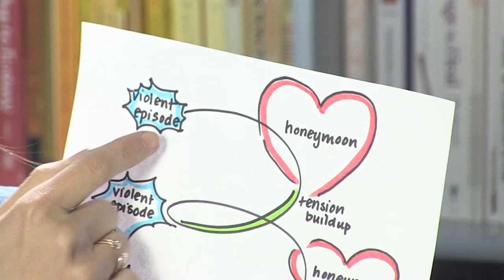Revictimization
Why are some people more likely to be abused?

This video explains some of the theories of revictimization and solutions to overcome them.

To learn more about this topic, here are four resources that were particularly helpful to me:

To stay join Sexplanations in supplying the planet with sex education that includes these important lessons, please consider joining us